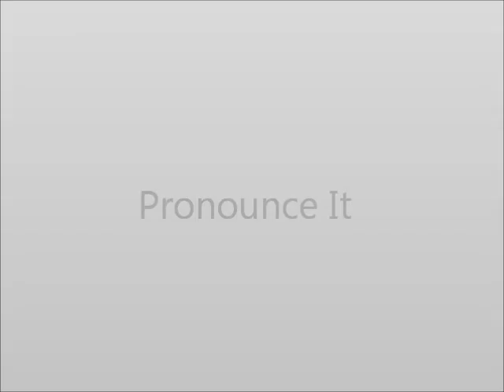How to Pronounce Fajita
How to pronounce the word fajita.